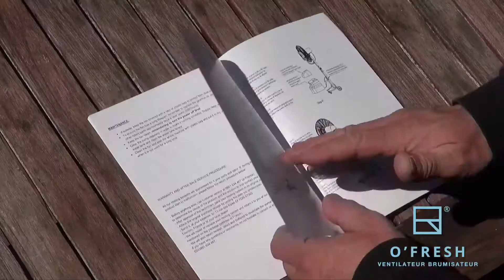Installation Ventilateur brumisateur O'FRESH professionnel rafraichisseur d'air